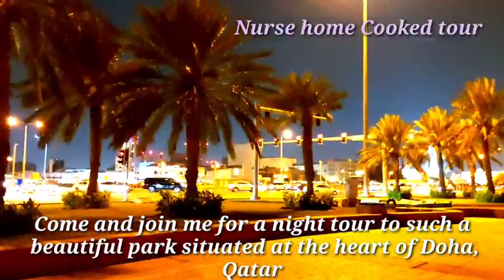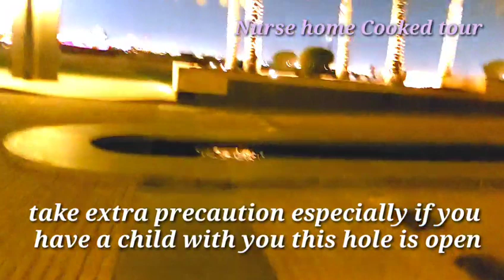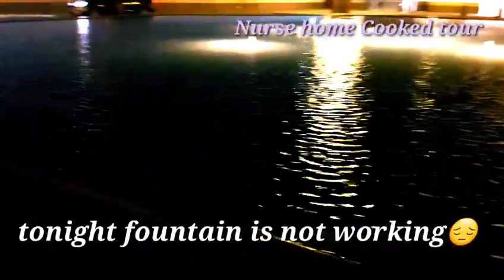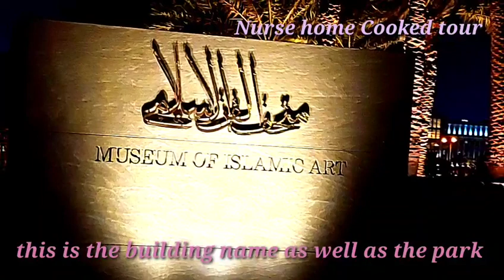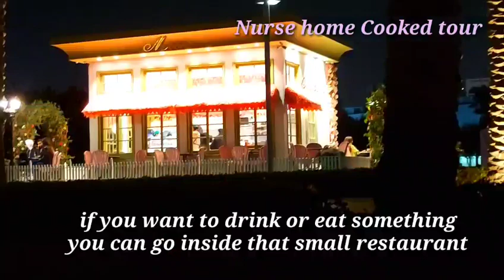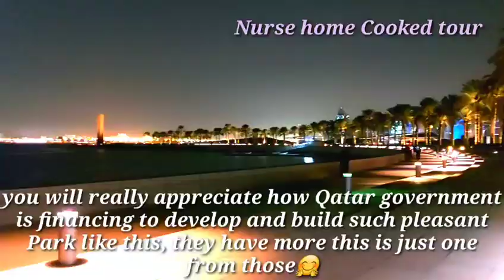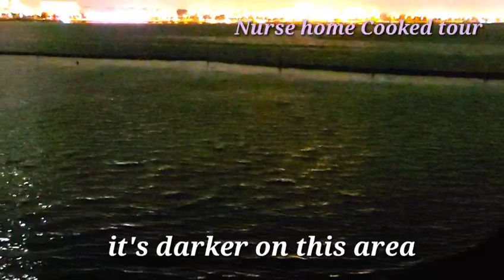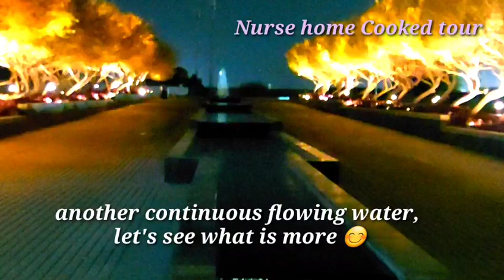DOHA, QATAR MUSEUM OF ISLAMIC ARTS AND PARK #2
MUSEUM OF ISLAMIC ARTS Doha